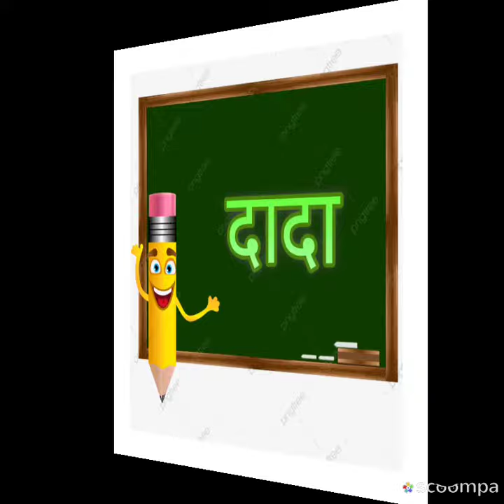काना असलेले शब्द वाचन#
काना असलेले शब्द(स्वरचिन्हसहित)वाचन सराव.(मराठी वाचन)